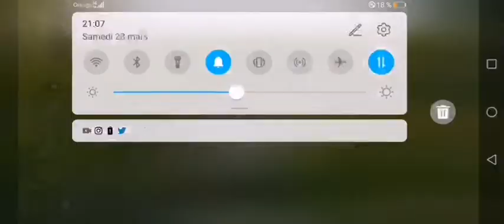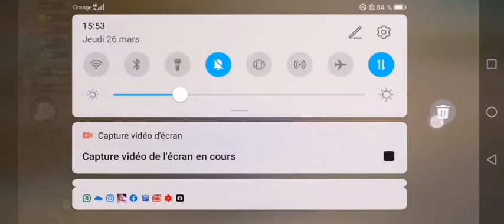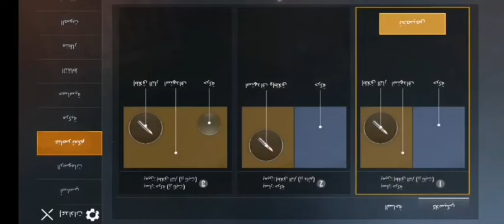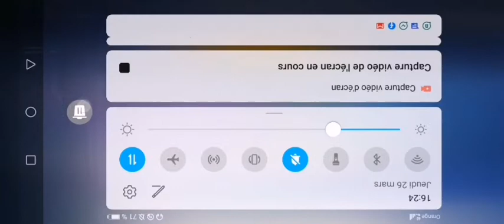I LANDED on BEST LOOT😍30 KILLS GAMEPLAY | Pubg Mobile